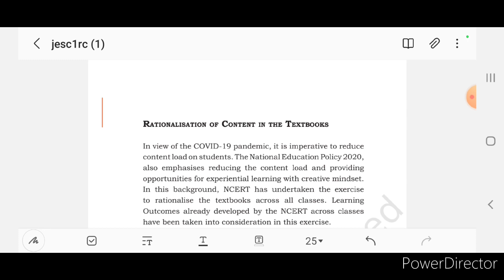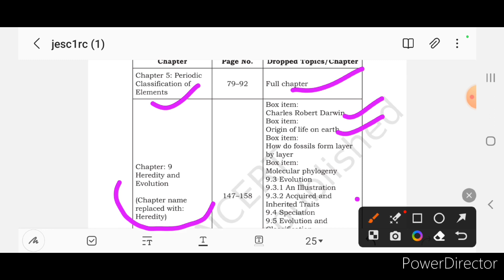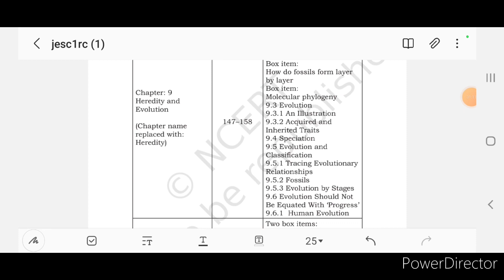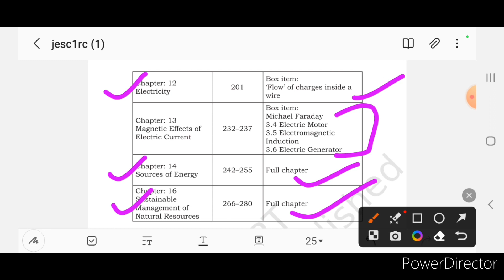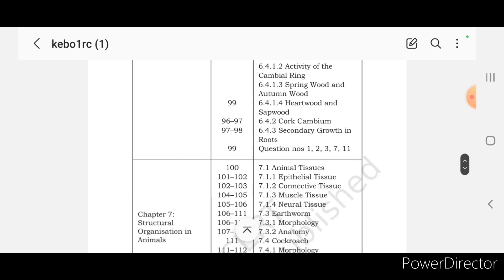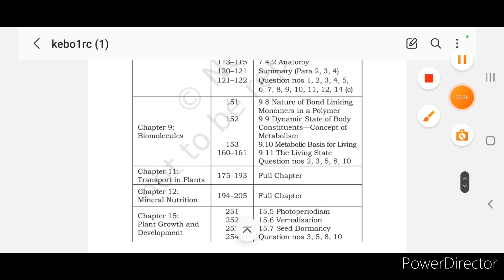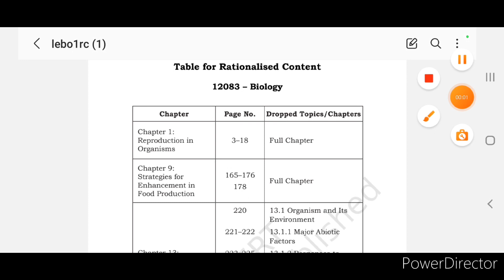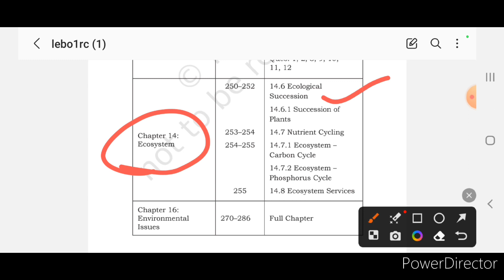new ncert biolgy changes| new biology ncert changes | NCERT biology updated syllabus 2023